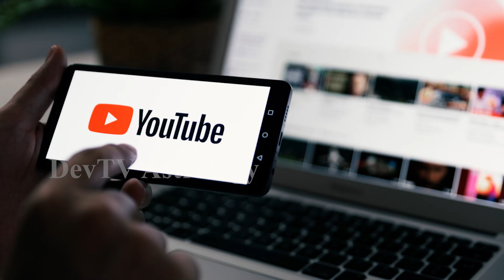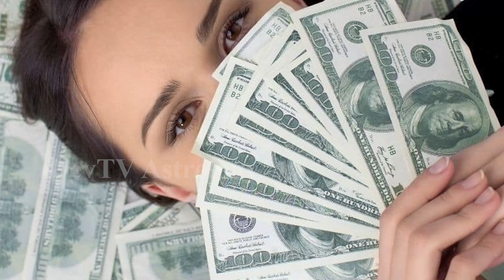రేపటి నుండి మహాలక్ష్మీ యోగం కుంభ రాశి వారికి పండగే పండగ! | Aquarius Horoscope | Kumbha Rasi| Devtv